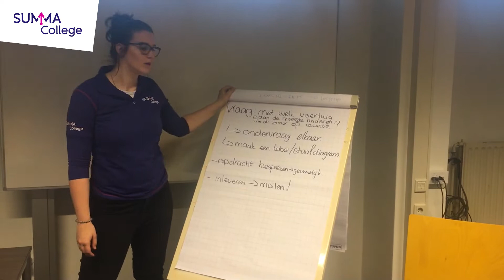Werkvorm | Verwerken | Infographic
De studenten krijgen de opdracht om een infographic te maken van de informatie die zij hebben gekregen. Hierbij moeten zij goed in overleg gaan over welke informatie zij willen delen en op welke manier ze dit willen doen. In een infographic worden feiten op een grafische wijze uitgebeeld, veelal ondersteund door cijfers, tabellen en grafieken. Een infographic kan echter ook een proces uitbeelden. De studenten kunnen zelf de plaatjes tekenen welke bij de infographic horen, maar ze kunnen ook gebruik maken van diverse online tools. Zo bieden easel.ly en piktochart gemakkelijke oplossingen om snel een leuke infographic in elkaar te zetten. De gebruiker kan putten uit een grote database van plaatjes. Wanneer je dus weet wat je in je infographic wilt zetten is hij binnen een paar klikken gemaakt.